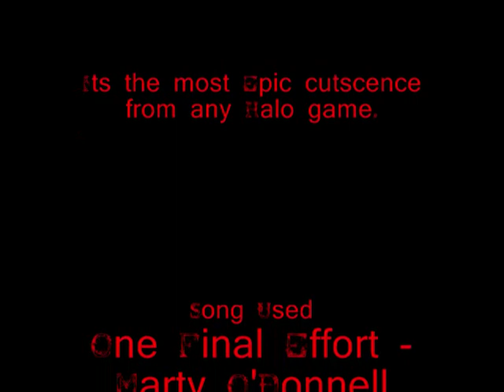Monsters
This... is the epicest (Is that even a word??) cutscene, like, Ever. So, basically, For the people who dont have Halo Wars,  the crew of the Spirit of Fire have to stop the Covenant from activating these really Bad-ass ships. So, they take the Reactor out of the Ship, and use it to make one Big-ass explosion. But from taking out the Reactor, they cant get home as they planned.  But yeah, These Spartans are the Epicest things since Hitler.

NOTE: I do not own Halo Wars or The song used in the Start and End credits. The clip and Halo wars belong to Ensemble Studios and/or Bungie.